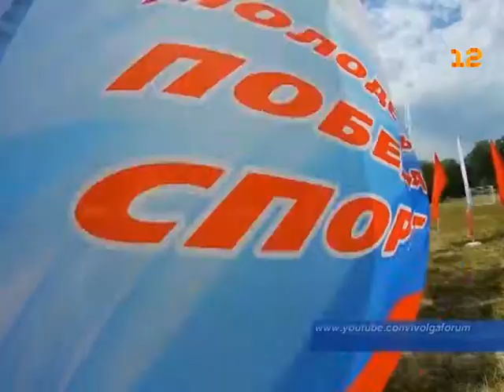Делегация из Марий Эл - на форуме «iВолга-2016»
Интеллектуальный отдых!

Делегация умников из Марий Эл отправилась в Самару на четвертый молодежный форум Приволжского федерального округа «iВолга-2016». Участникам предстоит презентовать уникальные проекты по развитию  своих регионов.

Какие и как готовились участники из Марий Эл к поездке? - об этом и не только в материале нашего корреспондента.